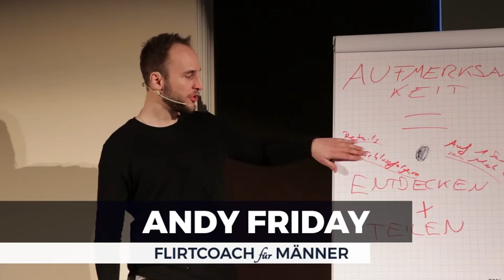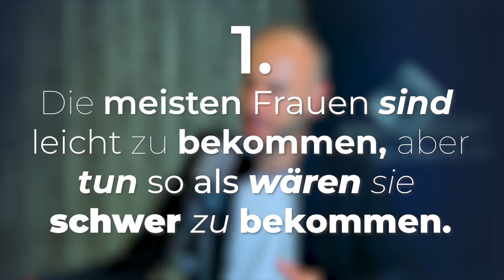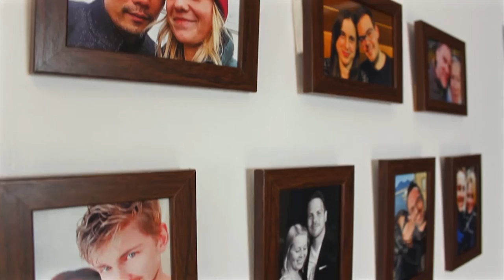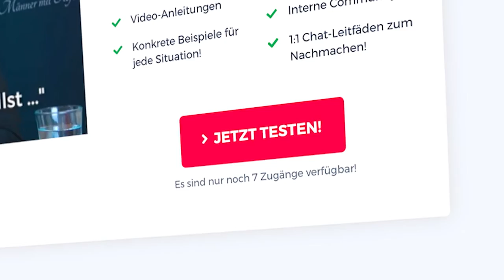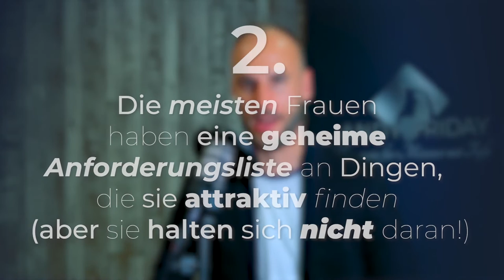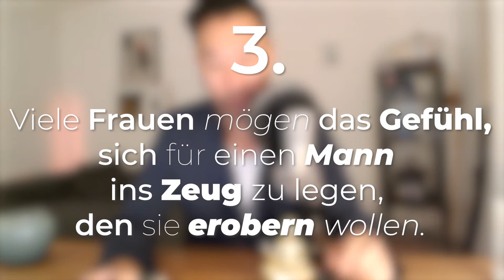5 Dinge, die Frauen heimlich vor dir versteckt halten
Möchtest du Flirten Lernen? Klick hier und hol dir die Flirtformel, mit der du sie verliebt in dich machen wirst ➤